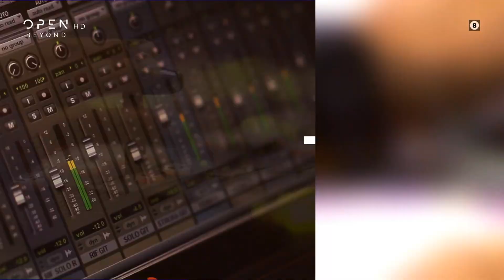Το ακούσατε πρώτα στο OPEN | OPEN TV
Το OPEN βρίσκεται καθημερινά στην καρδιά των γεγονότων μεταφέροντας άμεσα, αξιόπιστα, αναλυτικά και σε βάθος όλες τις κρίσιμες εξελίξεις.